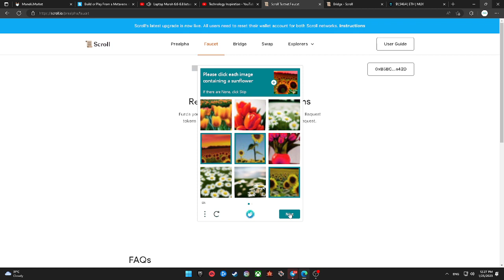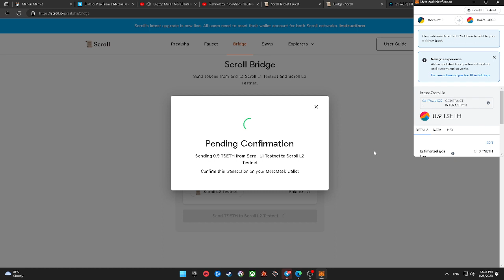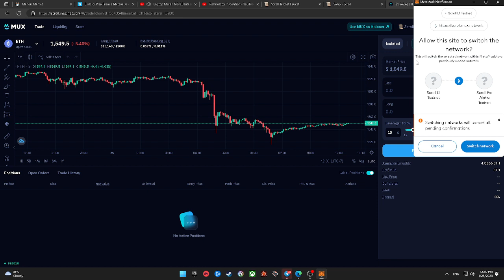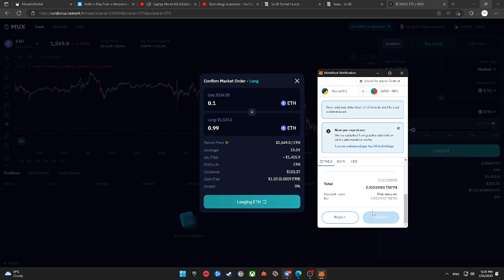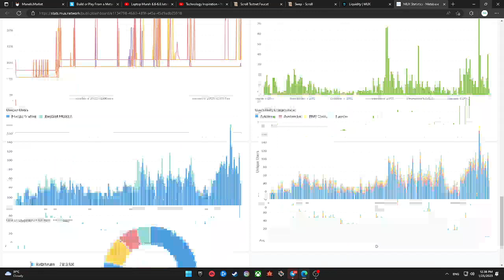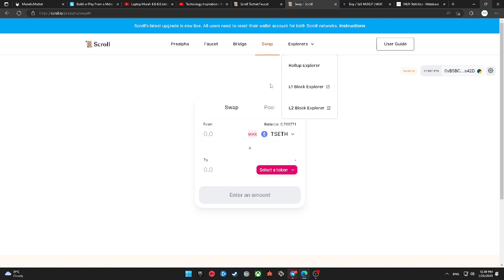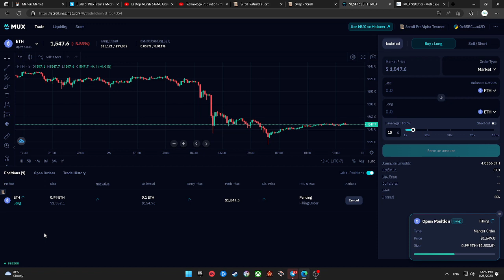Musk Protocol Testnet Tutorial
Faucet